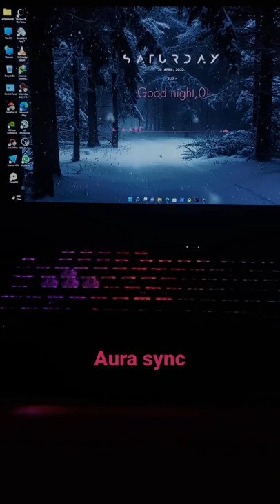Asus rog strix G15 RGB lights effect on music .... 2021